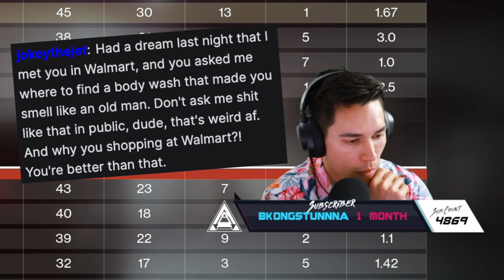DON'T Disrespect Walmart!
Been Seeing a lot of Walmart Slander. Don't Disrespect the store that was Every Louisianna Man's Lifeline.
Edited by BGilbyy
Catch us live on Twitch!
🥃AdvancedGG NASTY Drink and Merch!
👉MojoDesk Makes the Best Desks!